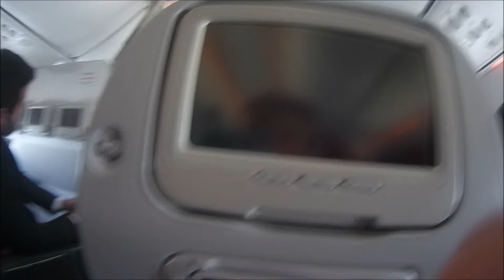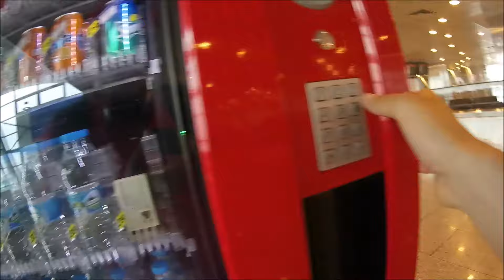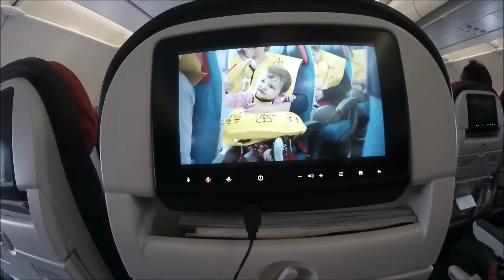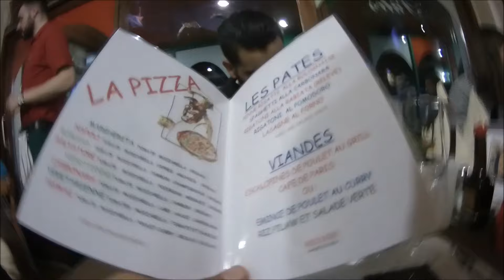UCI İçin Hazırlığım ve yolculuğum (İsviçre 14 mart 2017)